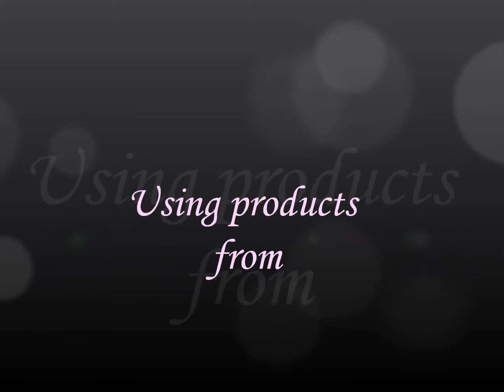Colour Me Pretty Foil Heart Tutorial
Gel Colour Polish Tutorial using Colour Me Pretty products.